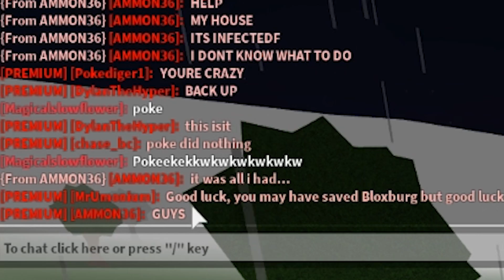I Saved Bloxburg From Chemical U.. The ENDING WILL SHOCK YOU! (Roblox)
I Saved Bloxburg From Chemical U.. The ENDING WILL SHOCK YOU!